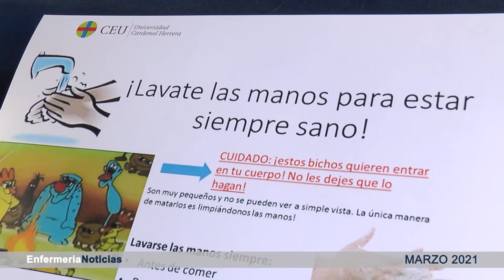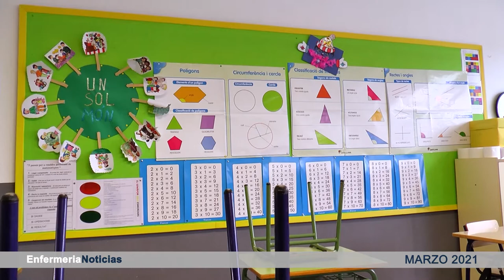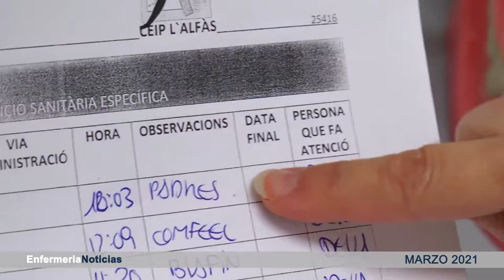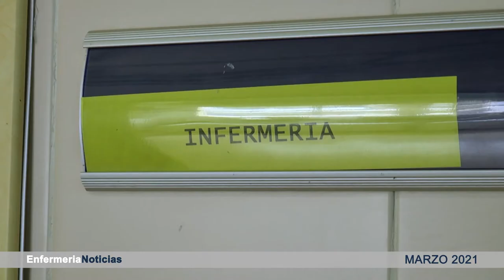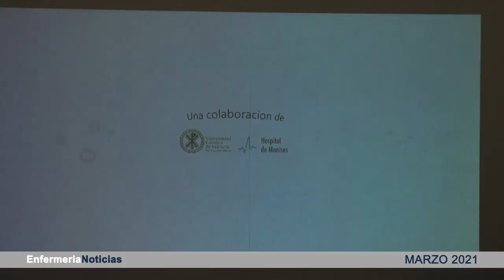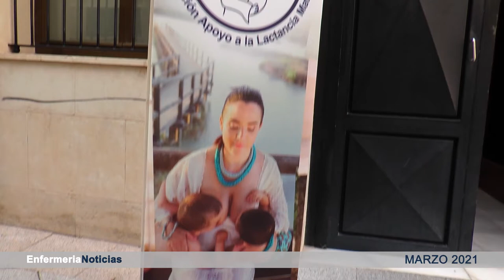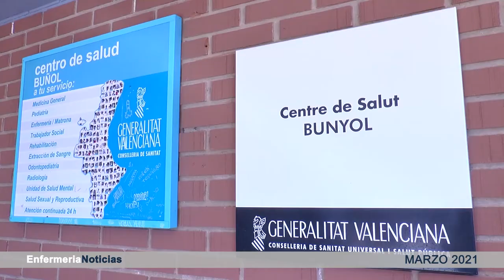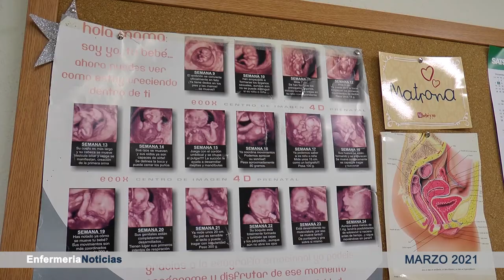Informativo marzo | Cecova TV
Enfermería no descansa en ninguna de las facetas de la profesión y sigue desarrollando sus funciones más allá de la Covid- 19, que ha dado cierta tregua en los hospitales. Para conocer la actualidad de la disciplina enfermera en la Comunitat Valenciana solo tienes que hacer click en el play.